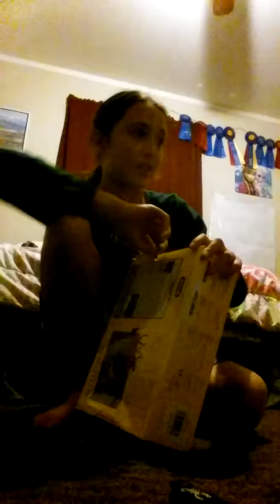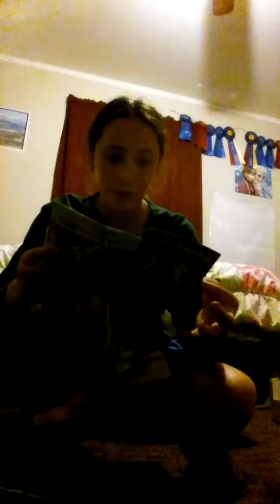Opening up this new horse that I got for Christmas